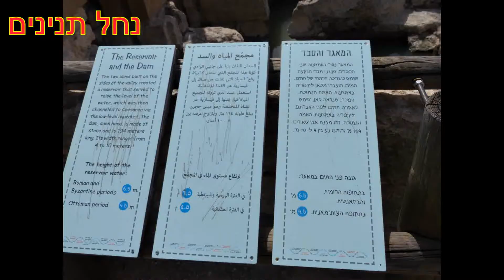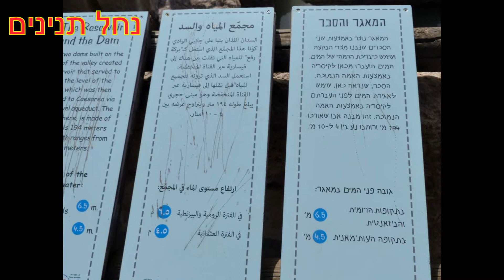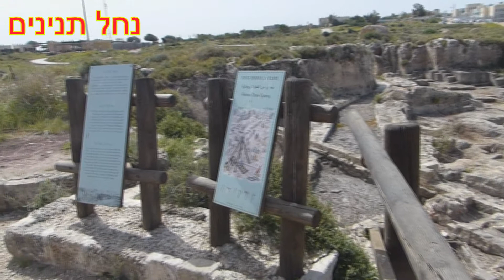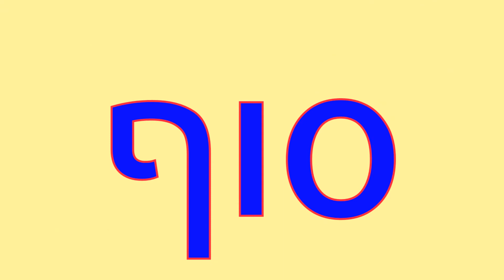One Day Around Haifa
Crocodile river park. Hanging bridges in the Carmel and the druze vilage of Dalit El Carmel